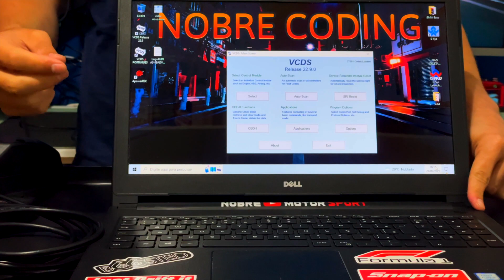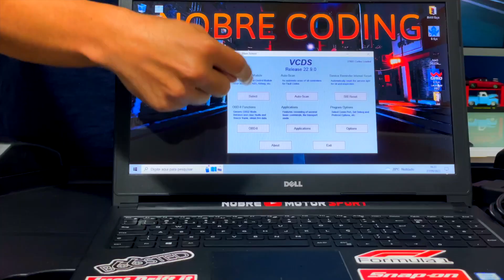A FORUMULA SECRETA QUE ELES NÃO QUEREM QUE VOCÊ APRENDA NO CODING / NOBRE CODING VW AUDI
↓↓↓↓↓↓↓↓↓↓↓↓↓↓↓↓↓↓↓↓ ATENÇÃO ↓↓↓↓↓↓↓↓↓↓↓↓↓↓↓↓↓↓↓↓↓↓↓
— ✅ QUERO ME TORNAR UM PROFISSIONAL DE CODING AGORA!

VOCÊ SABE QUAIS SÃO OS 3 PRIMEIROS PASSO PARA COMECAR A TRABALHAR COM CODING???
TRABALHAR COM CODING VW
CURSO DE CODING
CABO DO VCDS
CABO DE CODING
ONDE EU COMPRO O CABO DE CODING
VCDS OU ODIS
TUTORIAL DE CODING
Coding brasil.